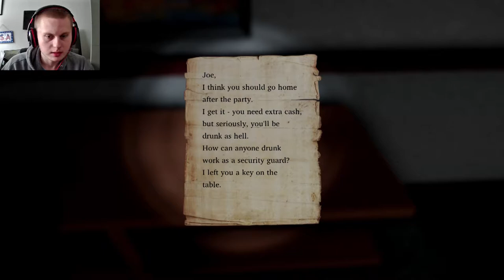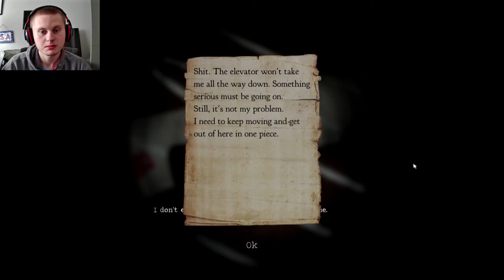WATCH IF YOU DARE! | Shadows 2: Perfidia - Part 1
Shadows 2: Perfidia is a survival horror game nightmare since this game gives me the creeps and the scares more than most horror games, watch only if you can handle it.

I played this game years ago and now I want to start it again to finish it.